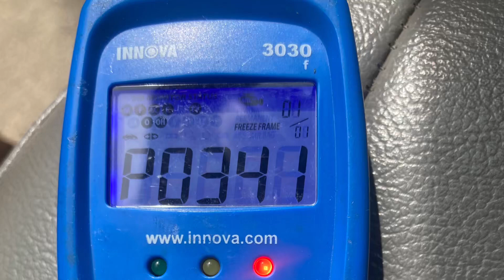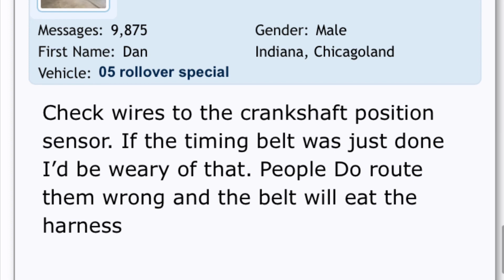P0341 Toyota 4Runner 4.7 V8 shuts off after timing belt replacement ** Fixed Update in Description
** Update ** found yellow wire to crankcase sensor broken from rubbing against the crank pulley. Repaired the wire and rerouted it and it started right up ** 9-6-2023 **

2003 4Runner 4.7 V8

I replaced the timing belt, water pump, and idlers about 500 miles ago and I was warming up the 4Runner and it shut off and would not restart.

At 0:23 seconds the truck just shuts off

I connected the code reader and found P0341.

I recent the code and tried to start and it just turns over no start like the fuel pump is off.

I found a thread online to verify the wiring was routed correctly after doing the timing belt and found the Crankshaft position sensor wiring was right up against the crankshaft pulley.

I was not able to locate a broken wire but I will get back when it is up and running.

I realized it was caught on the ring camera and wanted to share the way the engine shut down